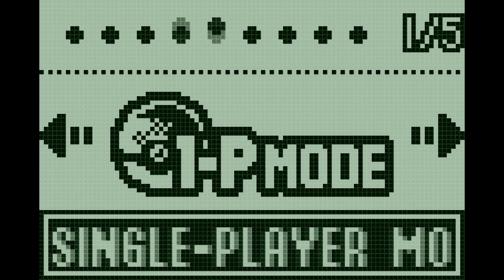Pokémon Tetris (2002) [PM] - RetroArch with PokeMini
Pokémon Tetris is a game released as part of Pokémon mini. It has only been released in Japan and Europe. It was classified by the ESRB as E for Everyone under the title Pokémon Mini Shock Tetris. This likely meant that the game was planned to release in the United States but was scrapped for unknown reasons. The game is inspired by Tetris.
This is the official second but simplest page of @libretro for RetroArch. Our goal is to share the game videos we got while using our cores. The performance of the content is to differ from content to content and from core to core.

Version: 1.9.3
System: XBOX Series S
Core: PokeMini (v0.60)
Settings
Video Scale: 6x